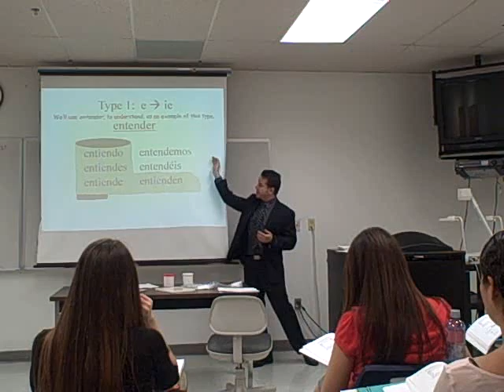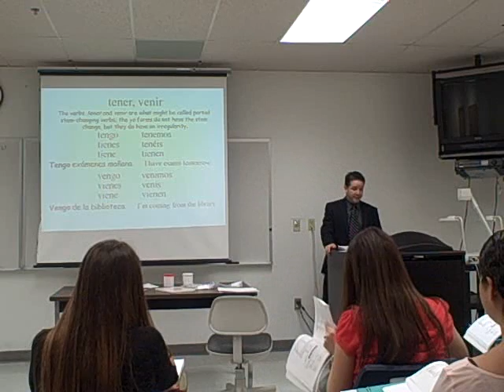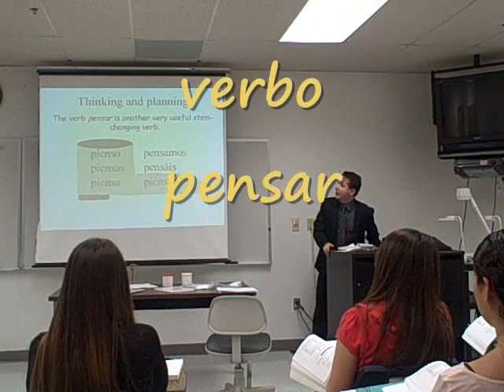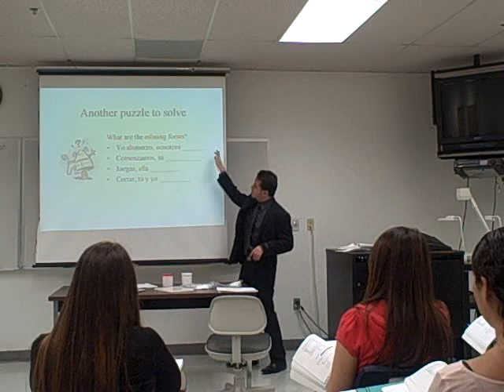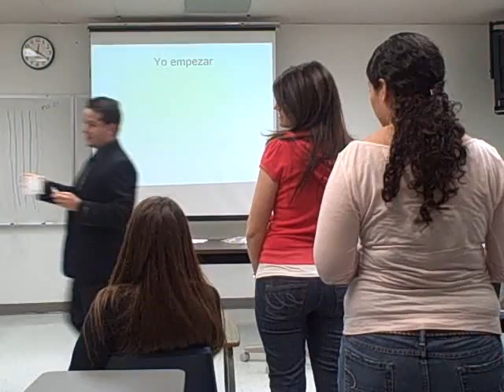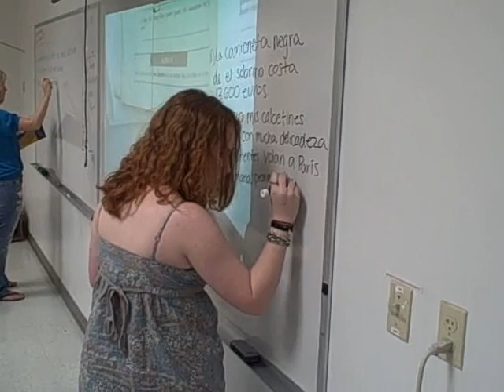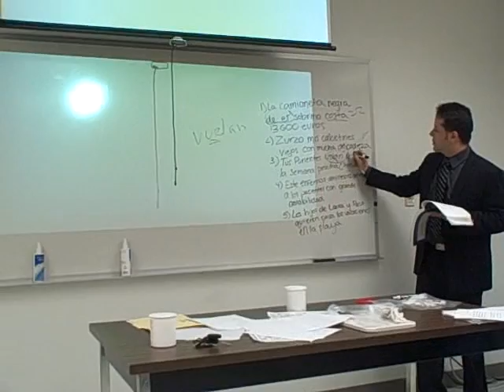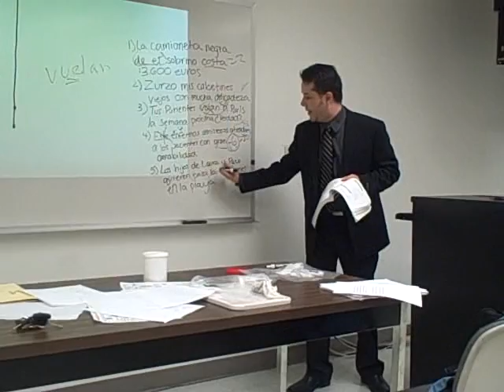clase de luis Mora A_0001.wmv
Luis Mora Alvarez